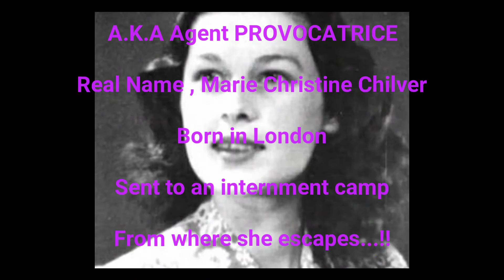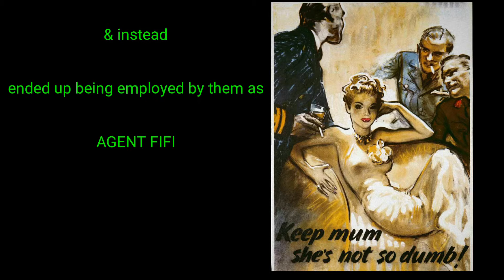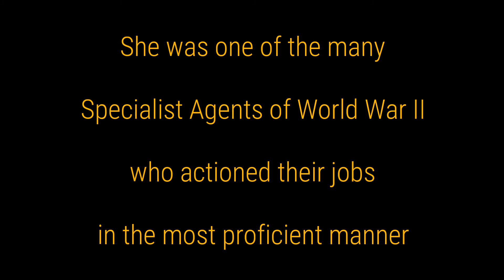The Informant ( WORLD WAR II)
A story of a very proficient, specialist WWII agent

An honor to those who served their lives during the two great wars